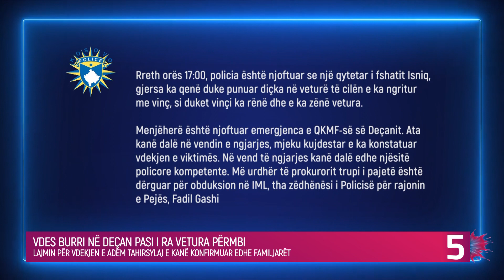Vdes burri në Deçan pasi i ra vetura përmbi - Adem Tahirsylaj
Një ngjarje tragjike ka ndodhur pasditen e sotme për familjen Tahirsylaj nga fshati Isniq i komunës së Deçanit, ku familjari i tyre vdiq pasi derisa po e rregullonte veturën e tij,i ka dështuar vinçi dhe si pasojë vetura i ka rëndë përmbi.

Lajmin për vdekjen e Adem Tahirsylaj e kanë konfirmuar edhe familjarët e tij të cilët kanë ndarë lajmin e dhimbshëm.

“Vdekja jote tragjike na shokoj të gjithë fshatin Isniq, Adem Tahirsylaj pusho në paqe të past shpirti dritë. Ngushëllime familjes dhe të gjithë farefisit”, ka shkruar një i afërm i familjes.

Po ashtu, nga Policia e Kosovës kanë deklaruar se në vendin e ngjarjes ka dalë Emergjenca, ndërsa mjeku kujdestar ka konstatuar vdekjen e viktimës.

“Rreth orës 17:00, policia është njoftuar se një qytetar i fshatit Isniq, gjersa ka qenë duke punuar diçka në veturë të cilën e ka ngritur me vinç, si duket vinçi ka rënë dhe e ka zënë vetura”.

“Menjëherë është njoftuar emergjenca e QKMF-së së Deçanit. Ata kanë dalë në vendin e ngjarjes, mjeku kujdestar e ka konstatuar vdekjen e viktimës. Në vend të ngjarjes kanë dalë edhe njësitë policore kompetente. Më urdhër të prokurorit trupi i pajetë është dërguar për obduksion në IML”, tha zëdhënësi i Policisë për rajonin e Pejës, Fadil Gashi.